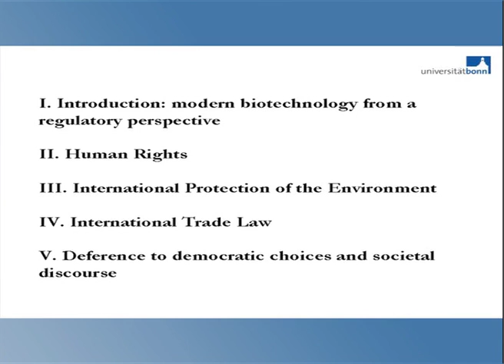Matthias Herdegen on the International Regulation of Biotechnology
Mr. Matthias Herdegen, Director, Institute of International Law and Institute for Public Law, University of Bonn